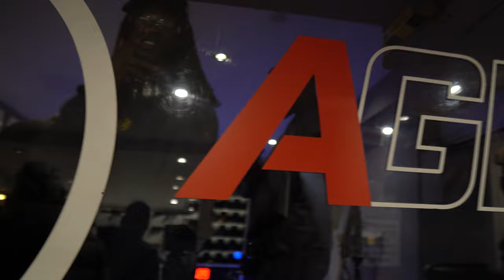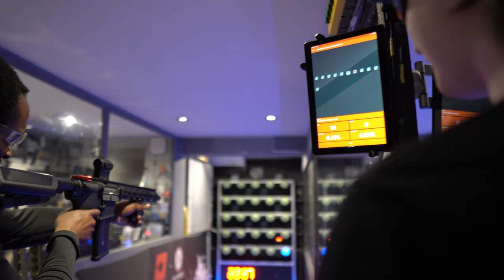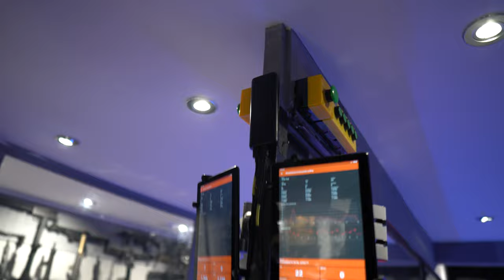CAN PRODBYWALKZ SHOOT???? | Gun Range First Timer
Today we find ourselves in Camden as a Gun Range First Timer. The Mandem & I, went head to head to see who is the better shooter!